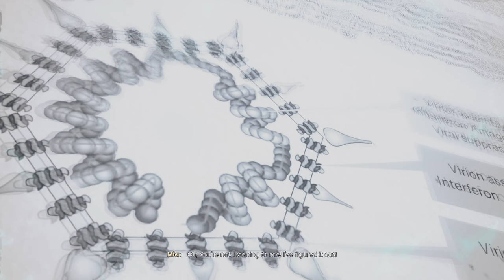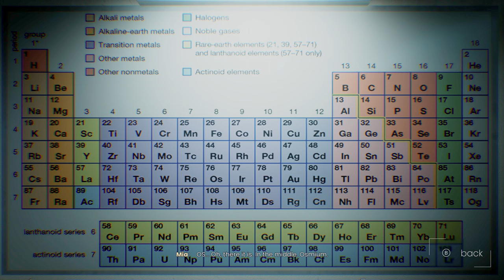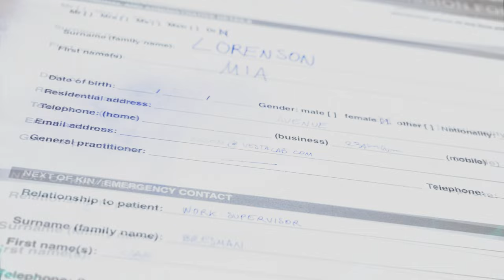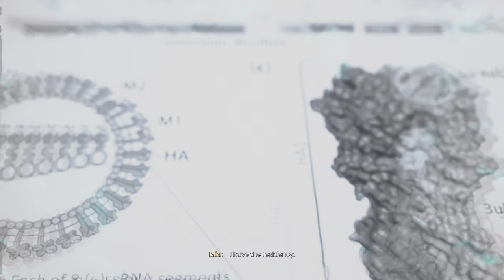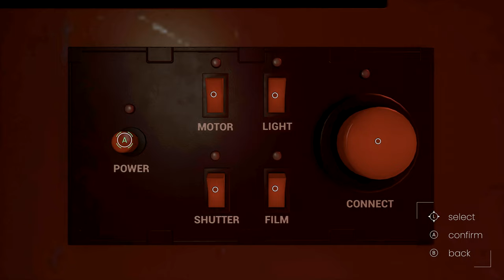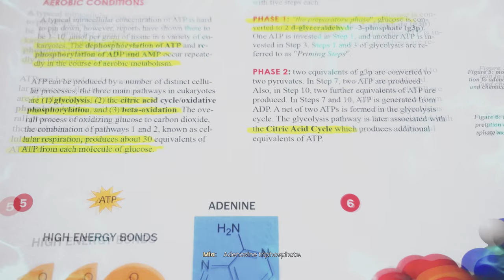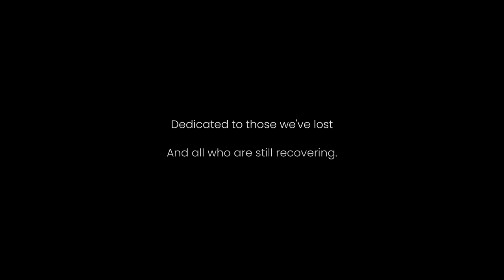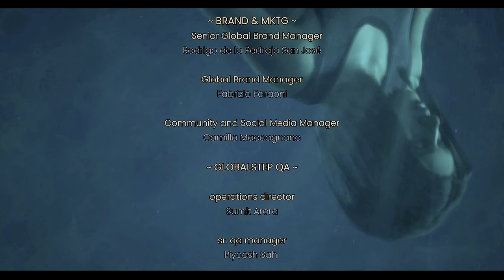Haydee in EDENGATE | FULL GAME - Walkthrough, Gameplay, No Commentary, 4K, HDR, 60 FPS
MOD: Haydee Mod at EDENGATE: The Edge of Life by User619

00:00:00 Chapter 1 - Hospital
00:20:00 Chapter 2 - Laboratory
00:38:24 Chapter 3 - Street
01:00:48 Chapter 4 - School
01:13:44 Chapter 5 - Metro
01:17:38 Chapter 6 - Railway Station

Let me just start off by saying, this game had me laughing, crying, and questioning my sanity all at the same time. Haydee in EDENGATE is the perfect blend of challenging gameplay, stunning visuals, and ridiculousness that had me hooked from the moment I hit play.

First off, let's talk about the walkthrough aspect of this game. As someone who struggles with directions in real life, I was a bit hesitant to jump into a game that required me to navigate through complex levels. But let me tell you, the walkthrough in this game is a lifesaver. Not only does it guide you through each level with ease, but it also adds a hilarious commentary that had me snorting with laughter. From snide remarks about Haydee's outfit to cheeky observations about the game's mechanics, the walkthrough had me entertained throughout.

Now, let's talk gameplay. As the name suggests, Haydee is the main character of this game and she is one badass robot. I mean, she's a robot with curves, how cool is that? But don't let her appearance fool you, this game is not a walk in the park. It's a challenging puzzle-platformer that will have you scratching your head and cursing at your screen. But the satisfaction of finally making it through a difficult level is unmatched. Plus, the smooth 60 FPS and stunning 4K HDR graphics make the gameplay experience even more immersive.

And can we just take a moment to appreciate the absurdity of this game? I mean, who comes up with a game where a robot with a curvy body navigates through a dystopian world filled with traps and enemies? Not to mention the fact that Haydee's movements are so exaggerated and robotic that it's almost comical. But hey, that's what makes this game so unique and entertaining.

One of my favorite aspects of the game was the EDENGATE itself. It's a mysterious, futuristic world with a touch of retro elements that added a whole new layer to the gameplay. The puzzles and challenges within the EDENGATE were cleverly designed and kept me on my toes the whole time. Plus, the eerie atmosphere and the occasional jump scare had me screaming like a little kid.

In conclusion, Haydee in EDENGATE is a must-play for anyone looking for a challenging and entertaining game. The walkthrough, gameplay, and overall absurdity of this game make it a one-of-a-kind experience. So grab your controller and get ready to embark on a wild and hilarious journey through the EDENGATE. Just be prepared to lose a few brain cells along the way.